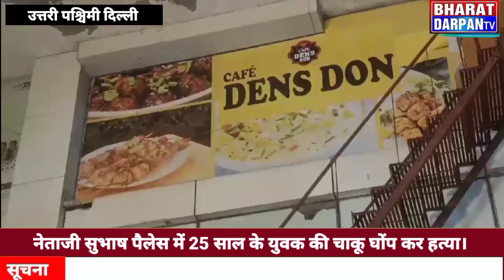दिल्ली नेताजी सुभाष प्लेस में 25 साल के युवक की चाकू घोंप कर ह*त्या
bjp4delhi aamaadmiparty congress arvindkejriwal bhagwantmann godimedia india worldingram viralpost india_gram indianewsupdates criminal indianpolitics trending employment viral mcdelections deshbhakt politics instagram delhigram dilli delhi dilliwale instagram gujarat instareels instadaily reelsinstagram reelsvideo game reelkarofeelkaro cronaupdate youtube bharat india delhi mcd news tv games mcdnews chunav alipur audi car gaming mota motivation accidentnews breking auto protest cmdelhi office police criminal encounter chor advocate highcourt supremecourt wold chempion sheep india indian national mudermystery2 comedy delhibreaking news murdermystery comment murdernews indianarmy delhibreakingnews nationalnews delhitemple facebook reels cm arvind kejriwal rakhi jail trending news trending shorts viral
latest news today latest news top news hindi news states hindi news live